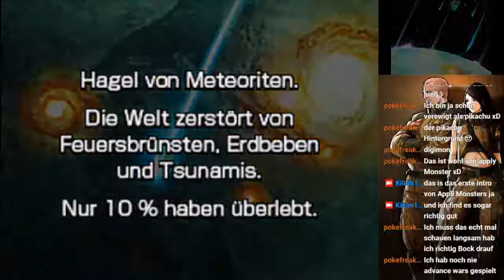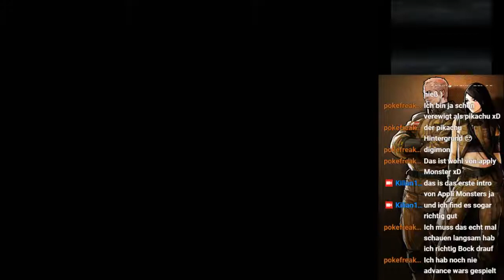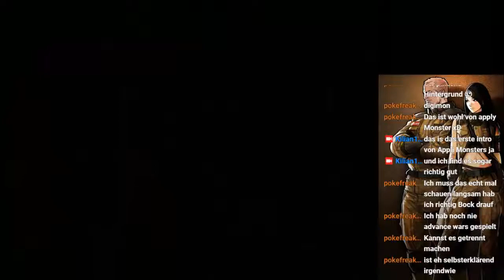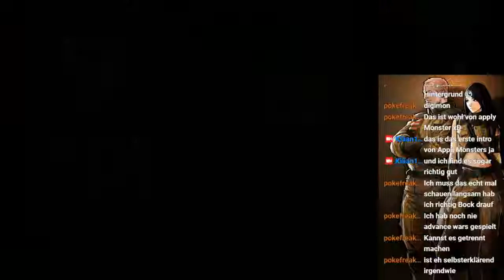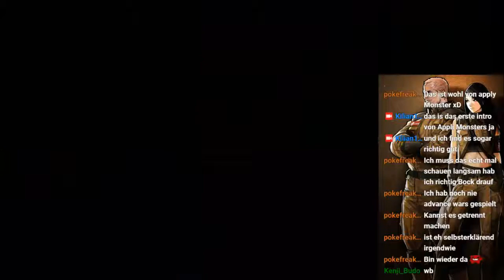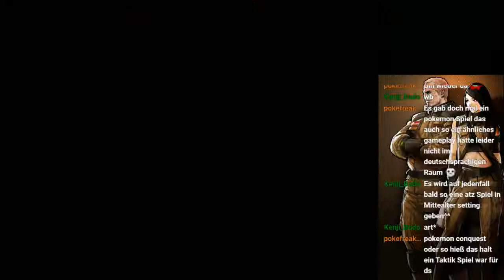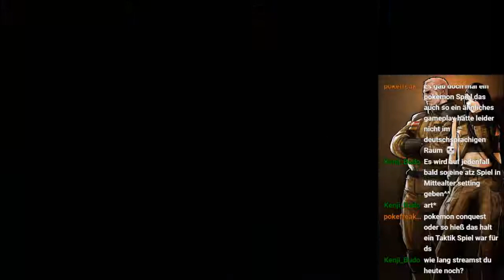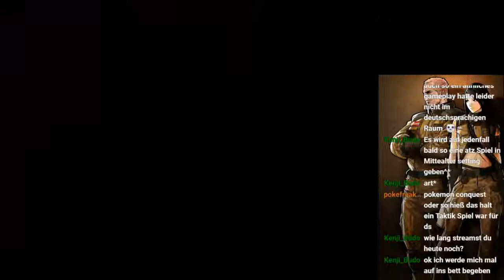Advance Wars Dark Conflict Livestreamaufnahme #1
Hier ist der zweite teil der siebten Livestreamaufnahme.